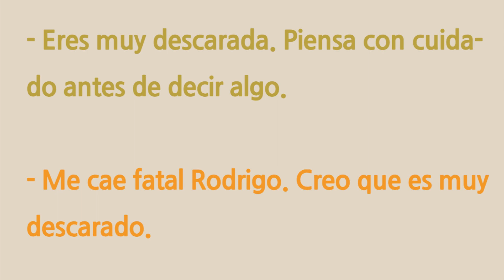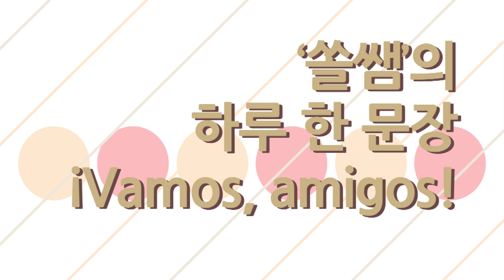스페인어 관용적 표현 #160. 걔 정말 뻔뻔해!! 를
영상에서 언급한 스페인에서 많이 쓰는 표현은
Tener mucha cara. 입니다.

Ella tiene mucha cara.
이런 식으로 쓸 수 있는거죠!

우리도 철면피, 얼굴에 철판을 깔다. 이런 표현을 쓰는데
스페인어로도 뻔뻔하다가 얼굴과 관련된 단어라니~!! 정말 신기하지 않나요? ㅎ__ㅎ